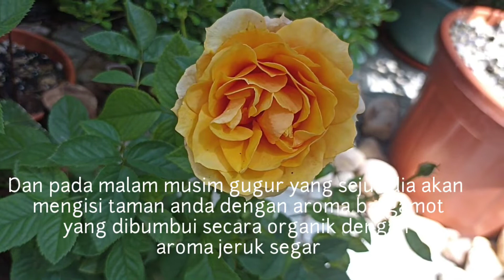TANAMAN HIAS || BUNGA MAWAR GOLDEN CELEBRATION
Tanaman hias adalah tanaman yang di tanam buat hiasan taman luar ruangan juga bisa di dalam ruangan.Karena tanaman hias sudah digemari berbagai kalangan tanaman hias.Kali ini menampilkan tanaman hias  BUNGA MAWAR GOLDEN CELEBRATION
Semoga bermanfaat dan bisa menghibur semuanya